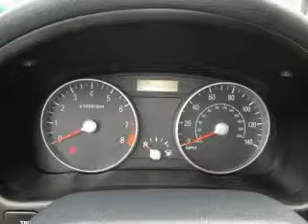Pre-Owned 2008 Hyundai Accent Everett WA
We are proud to present this 2008 Hyundai Accent.

 Year: 2008
 Make: Hyundai
 Model: Accent
 Engine: 1.6L I4 MPI DOHC
 Trans.: 5 Spd Manual
 Exterior: Gray
 Miles: 10,940
 Interior: Black

 Welcome to Hyundai of Everett!
 We are your Everett, WA Hyundai dealer, and our goal is to provide you with the best car buying experience possible. We are here to assist you every step of the way, from parts and service to help with financing. We have the full line of quality Hyundai vehicles. Stop in and test drive a new Santa Fe, Accent, or Sonata today and see why your next vehicle should be a Hyundai. If you're looking for a certified pre-owned vehicle in the Everett area, Hyundai of Everett can help you with that, too! Our commitment to our customers doesn't stop there. The skilled technicians in our service and parts department are waiting to service your Hyundai vehicle and provide you with the parts you need. If you're in the market for a new or used Hyundai in the Everett area, make Hyundai of Everett your next stop.